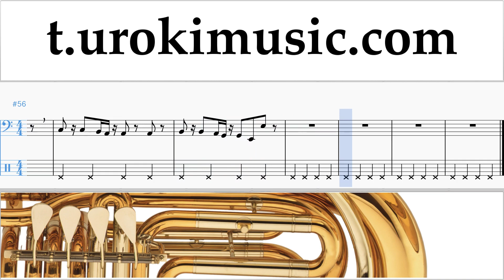สอนเล่นทูบา Clean Bandit - Rockabye ft Sean Paul Anne-Marie ตัวโน๊ต หัดเล่นทูบา ส่วนที่ 2 um-i796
สอนเล่นทูบา Clean Bandit - Rockabye ft Sean Paul Anne-Marie ตัวโน๊ต หัดเล่นทูบา ส่วนที่ 2 um-i796 กรุณาเขียนความคิดเห็นในการทำบทเรียนให้เป็นประโยชน์มากขึ้น?